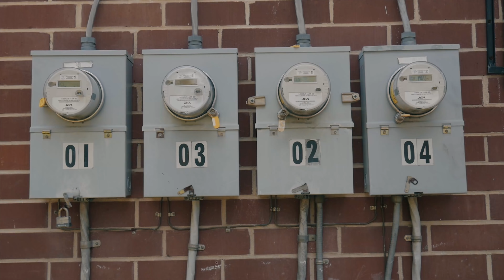DIRT FACE FT BOSS GOON - 100% H5 HOW WE COMING (Official Music Video)